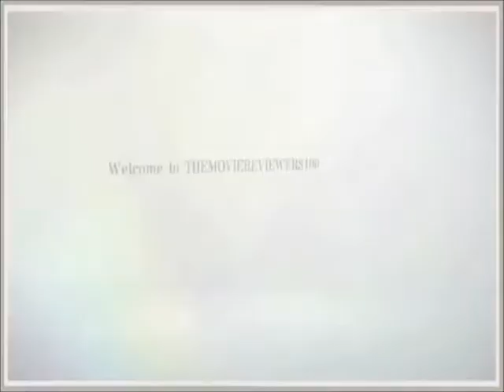Stir of Echoes Movie Review: Kevin Bacon Week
The Moview Reviewers 100 is a  collaboration channel where we do theme weeks and review movies, talk about stars of the screen big or small we hope you enjoy our channel.

Friday - Al aka BIGAL1982
Saturday - EJ aka PUCKBOND007
Sunday - Ray aka RAYDVD
Monday - Ian aka FORKERBALL
Tuesday - James aka DVDCOLLECTOR1974
Wednesday - Dino aka DINOLAST
Thursday - Scott aka CINERAM